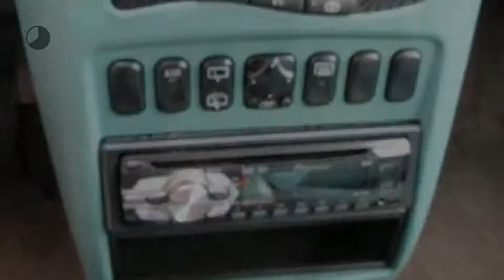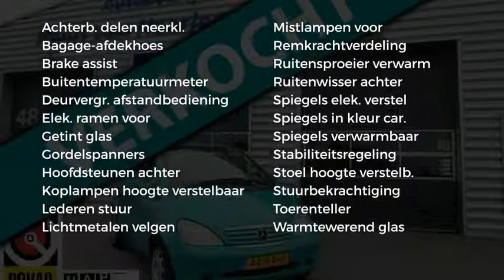Mercedes-Benz A-Klasse 160 Elegance Automaat